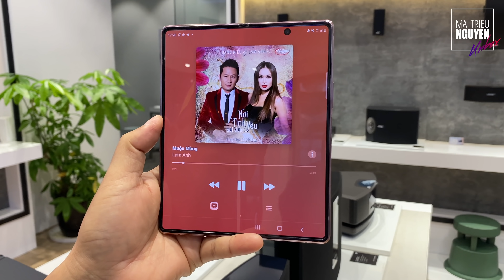KÍNH MÁT NGHE NHẠC THỂ THAO BOSE FRAMES, KIỂU TEMPO 2020 | BOSE FRAMES TEMPO UNBOXING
Khui hộp trưng bày, sẵn quay cho các bạn xem luôn. Đây là mẫu mắt kính mát nghe nhạc thể thao mới nhất của Bose năm 2020: Bose Frames, kiểu Tempo.